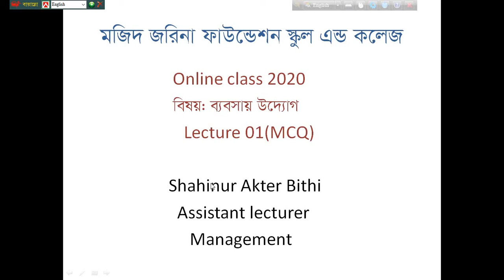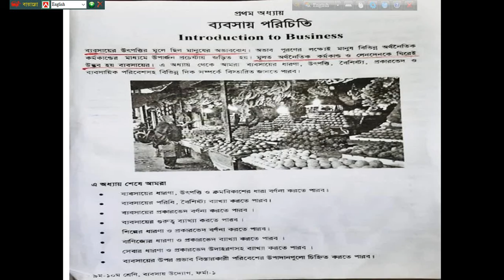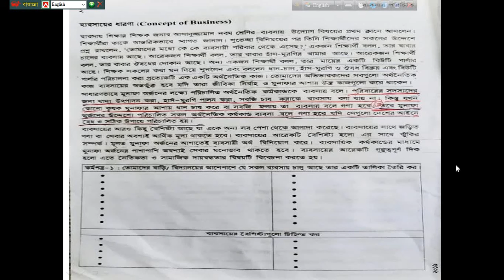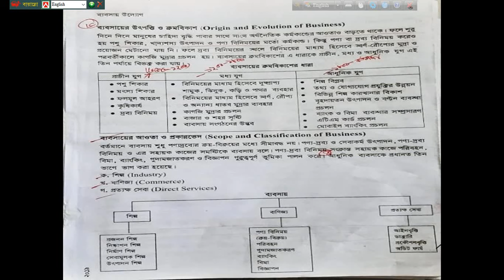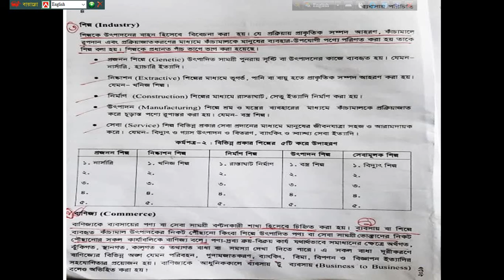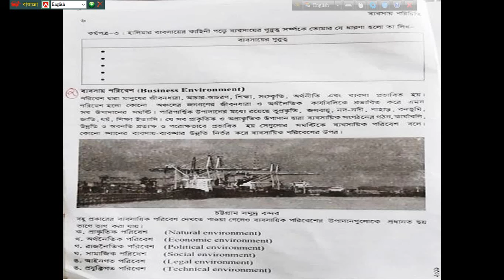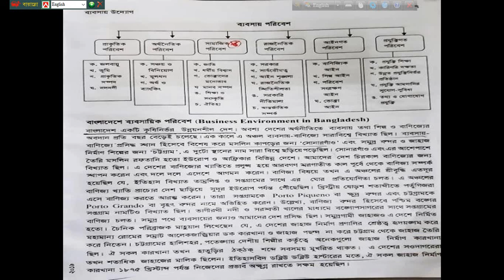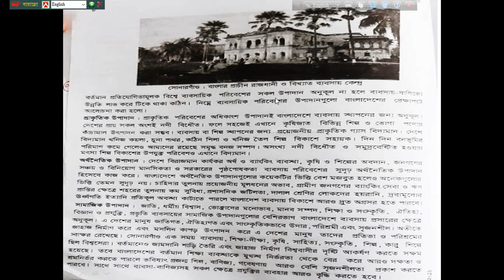class 9 shahinur lecture 01 MCQ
শ্রেণিঃ৯ম
বিষয়ঃব্যবসায় উদ্যোগ(SF-1/MCQ1)SI
শিক্ষকঃশাহীনুর আক্তার বিথি,প্রভাষক(ব্যবস্থাপনা)